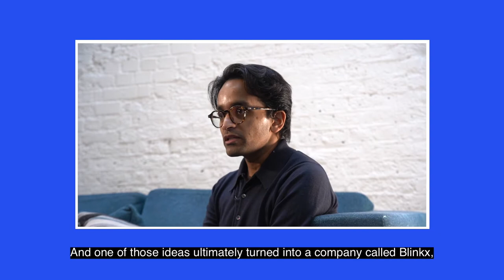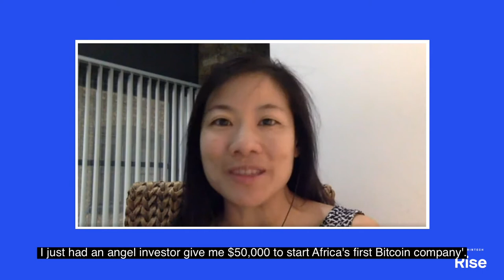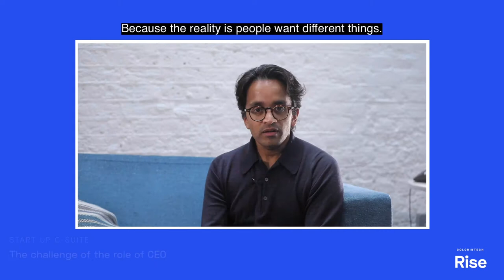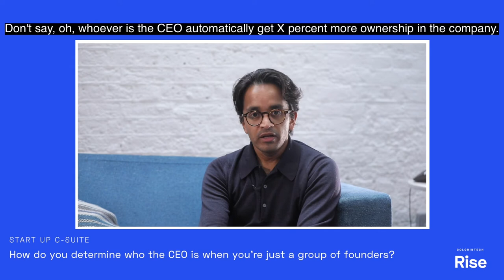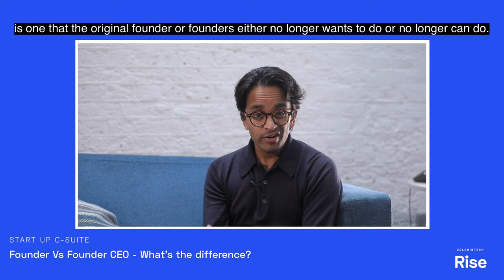Life as a CEO: 3 founders share their journeys within tech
Colorintech.org | Suranga Chandratillake (Partner at Balderton Capital), Charlene Chen (COO at Lantum) and Richard Robinson (CEO of Robin AI) share their journeys and learnings within the industry so far.

Colorintech was created with the mission to make Europe the most inclusive tech hub in the world. We run programs, events, and initiatives with some of the boldest innovators in the technology ecosystem to drive inclusion and provide opportunities for entrepreneurs, career starters, and working professionals.

Find out more about our work at colorintech.org